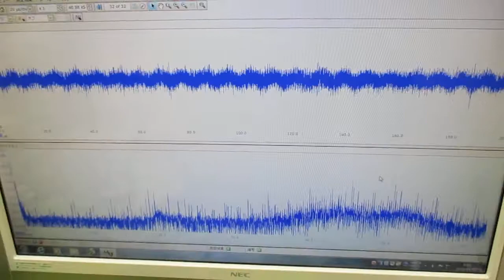超音波と表面弾性波 ultrasonic-labo